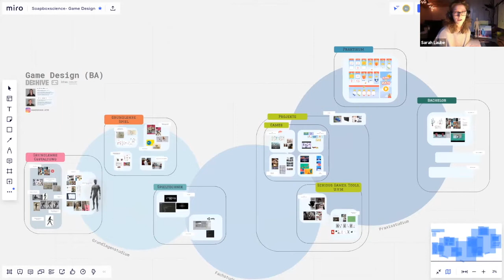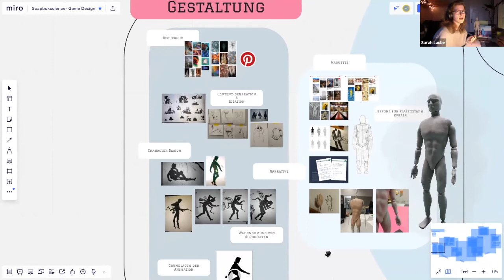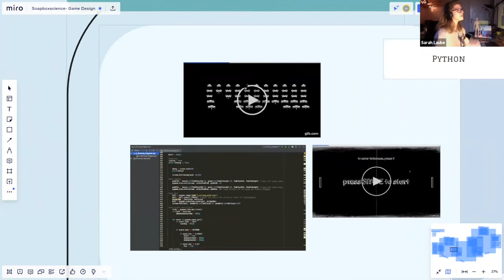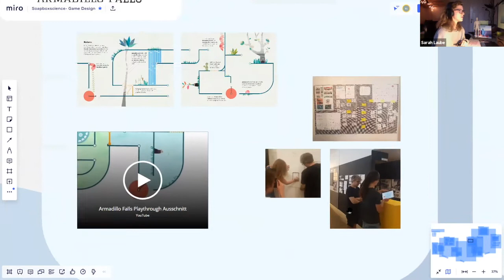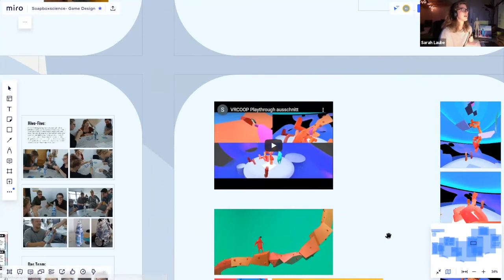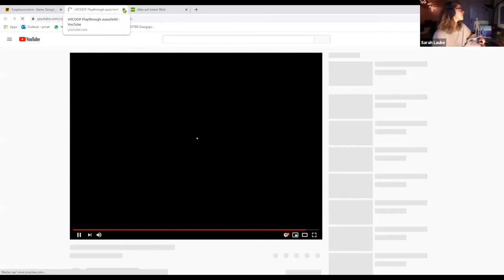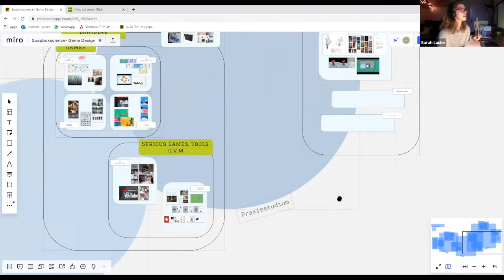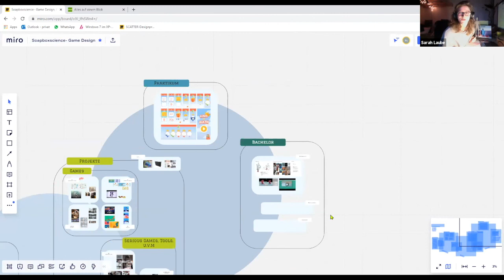Vom Studium einer Game Designerin - Sarah Joy Laube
Soapbox Science Berlin – Berlin Science Week 2020

In November 2020, Berlin ScienceWeek was running online  with various topics and insights into a broad field of science. Anyone interested in background information on everyday science will find a format with comprehensive approaches.

On the 7th November, from 3 – 5 pm SoapboxScience Berlin was holding two sessions at the Berlin Science Week 2020. One in English and one in German.

What is SoapboxScience?
We bring science to the public, and highlight the work of women* in science, technology, engineering and maths (STEM).

Why are we on Berlin Science Week?
Berlin is a hub of knowledge and culture, that hosts very successful Soapbox Science events every year since 2017, with an increasing interest both from the “Berliners” and the different institutions. The diversity of the city is reflected in the different research institutes focusing on a wide range of fields. Despite all this, less than one third of the professors in Berlin are women. We want to bring science closer to society and to promote gender-equality in academia by providing women scientists with a platform for promoting their own work and discipline. Several women* scientists that share their passion for experimentation, discovery and innovation will present their work in an exciting and accessible way. Curious about science? Do you want to know how a day in their lives is? Then, don’t miss this amazing opportunity!

Who is gonna talk?
German Speakers:
15:05 – 15:20: Roukaya Dekhil, Eine Reise in das schwarze Loch
15:20 – 15:35: Melina Engelhardt, Die Landkarte unseres Gehirns und ihre Wandelbarkeit
15:35 – 15:50: Simone Lackner, Was macht eine Zebrafischlarve wenn das Licht ausgeht?
16:05 – 16:20: Sarah Joy Laube, Vom Studium einer Game Designerin
16:20 – 16:35: Vira Iefremova, Mini-organe aus der Petrischale: Fiktion, Übertreibung oder Realität
16:35 – 16:50: Anna Taranko, Große Fresszellen – die (lebens-)hungrigsten Zellen unseres Körpers